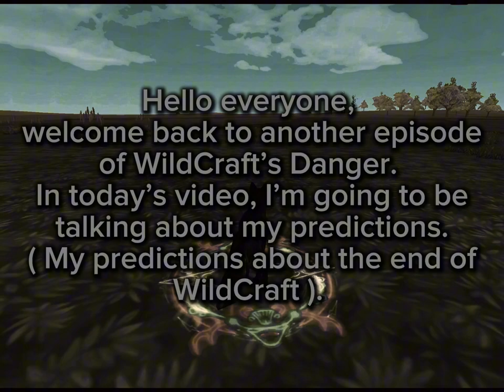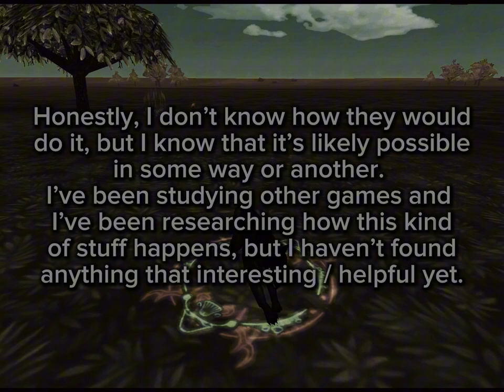My Current Predictions About WildCraft’s End ( Part 20 of WildCraft’s Danger )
I’m unable to add tags or respond to comments right now, since I’m busy, but I’ll add tags, respond to comments, and stuff soon.